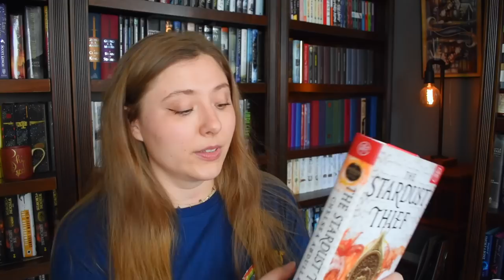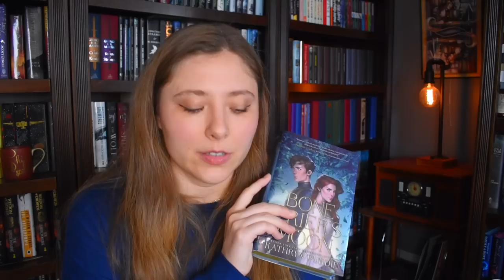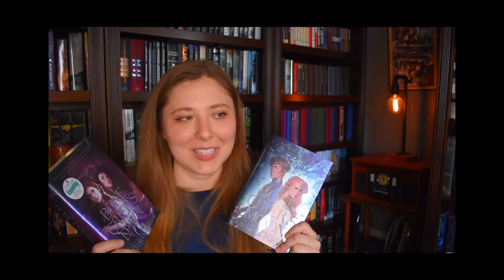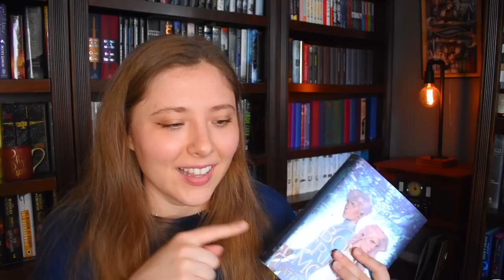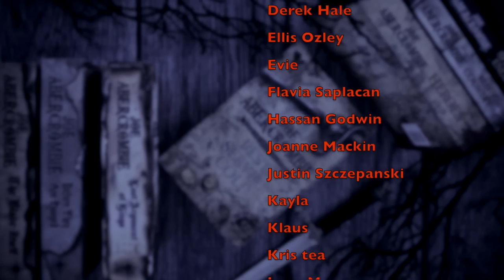July Wrap Up | 2022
WISH LIST

KAZ WISHLIST

BOOKISH MUGS!
LLIBRARY15